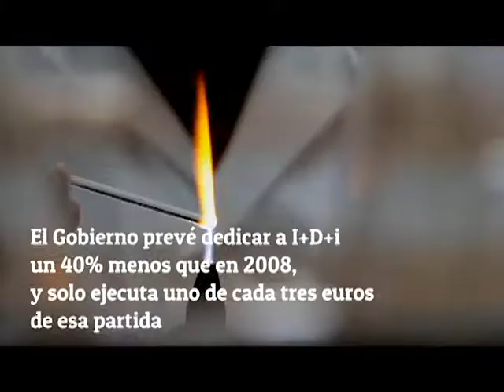Una década de crisis: ¿Cuánto nos queda por recuperar?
Hace diez años del estallido del crac económico y más de un lustro desde que en España se empezó a hablar de recuperación. ¿Pero qué parte de lo perdido hemos recuperado?